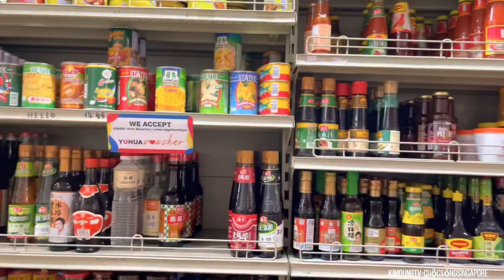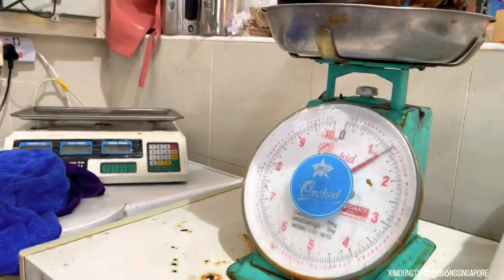Chợ Tết Singapore Giá Cả Hoa Xuân # 216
Mời Cả Nhà cùng đi chợ Singapore những ngày cuối năm , xem hoa xuân và giá cả ở chợ để hiểu biết có trên lệch hơn chợ Việt Nam là bao nhiêu , chúc Cả Nhà xem video vui vẻ Chợtết Chợhoa#@KimDungVlog